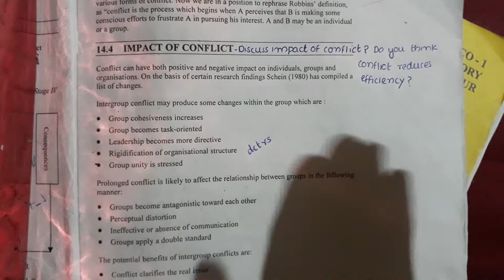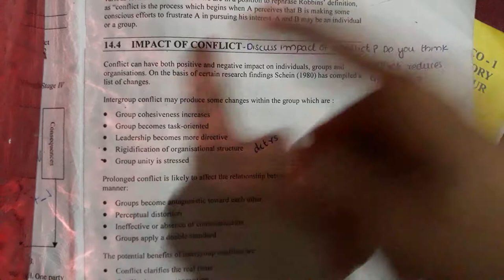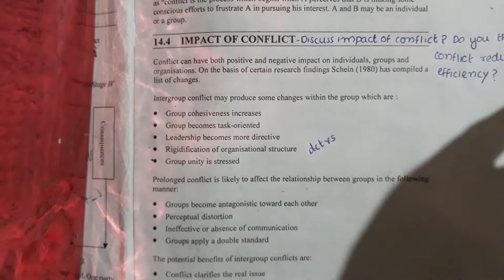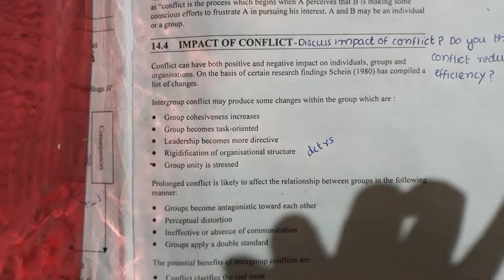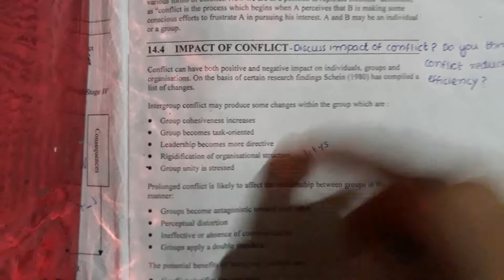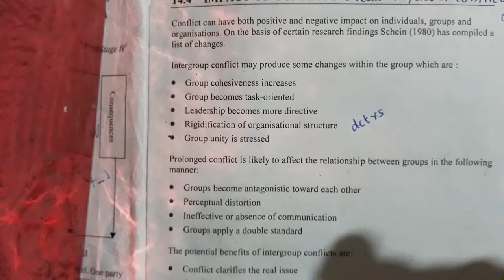PART 17 IMPACT OF CONFLICT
Explaination on the basis of ignou material